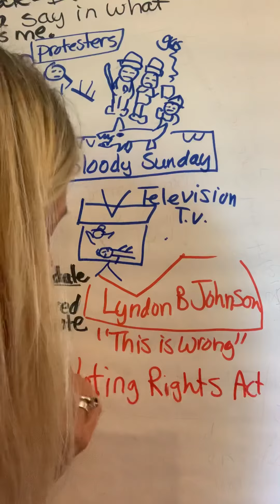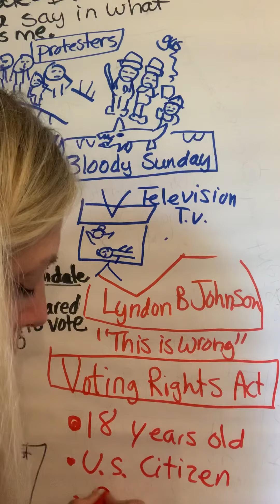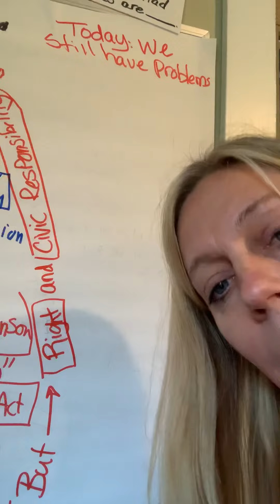Voting rights 7